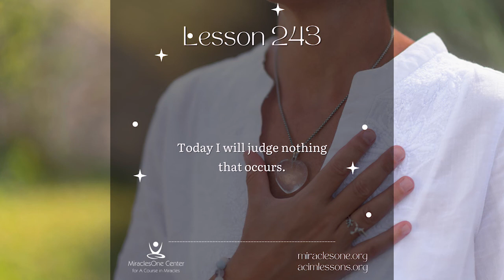Reading of Workbook Lesson 243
LESSON 243. Today I will judge nothing that occurs.
If you are looking for our previous recordings, podcasts, and posts on the Lessons, go

These recordings are created for our Year of Practical Application of the Workbook for 2022.

Thank you for your generosity so we may continue to bring these videos to you.